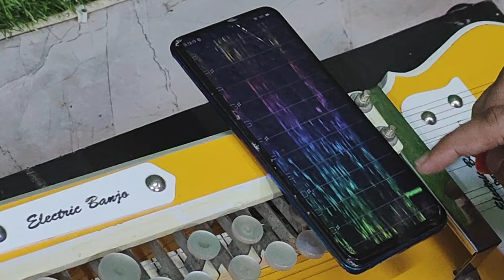बैंजो का सभीडाउट क्लियर करें । ये धुन आपकों Banjo का मास्टर बना देगी।एक बार में कोई भी बजाना सीख जाए